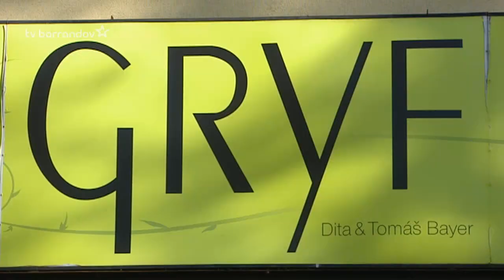Ostříháno - HAIRTREND jako porota!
Podpořte mě diky Hlasovani do nedělní pulnoci! Sms: OSTRIHANO 1(s mezerou) na cislo 9003010